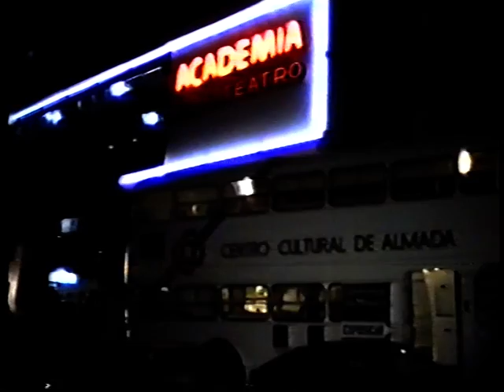1988 - Coro Gulbenkian na Quinzena da Música de Almada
9 de outubro de 1988: Coro da Fundação Calouste Gulbenkian actuando na Academia Almadense, no encerramento da 1.ª Quinzena da Música de Almada.